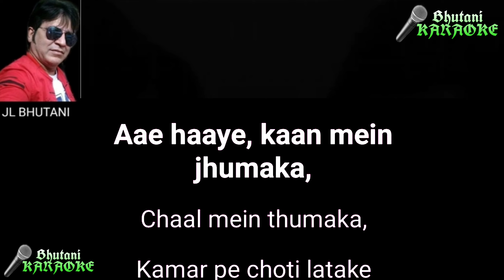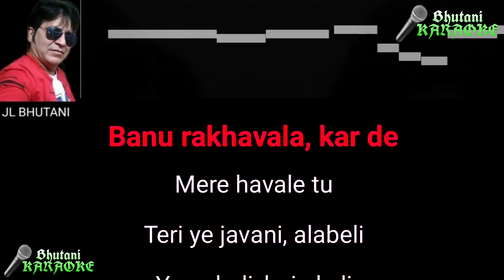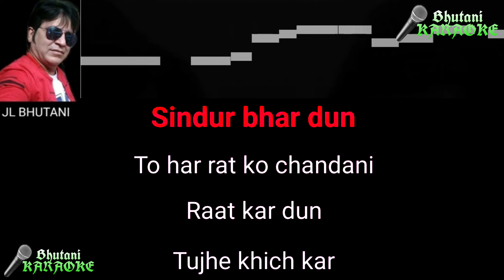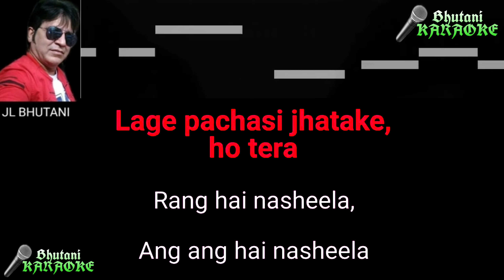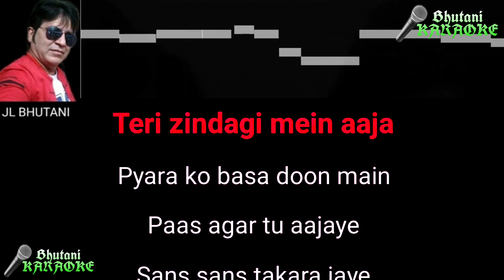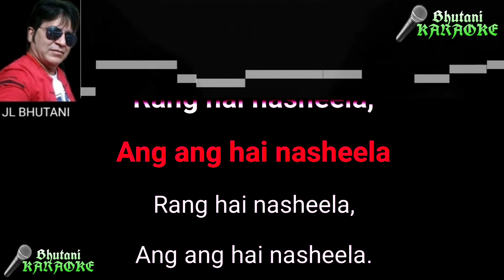Kaan Mein Jhumka karaoke with lyrics ( Saawan Bhado )